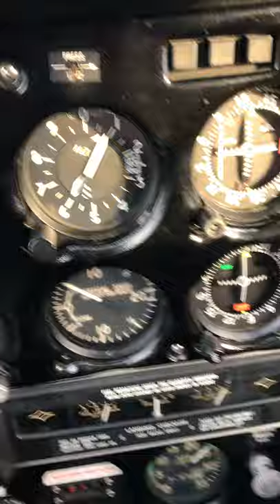My Flight Going To Tennessee